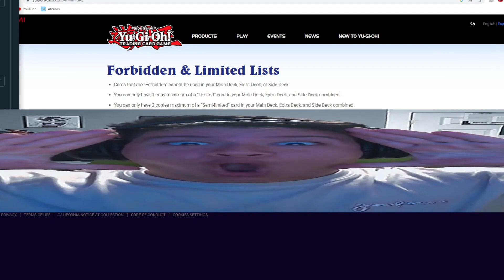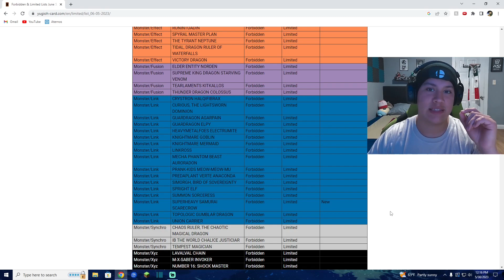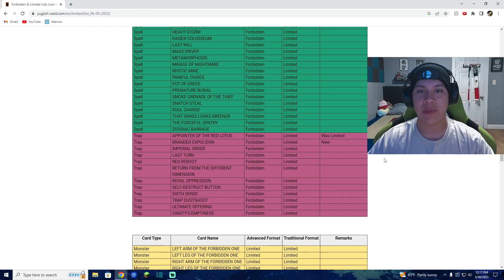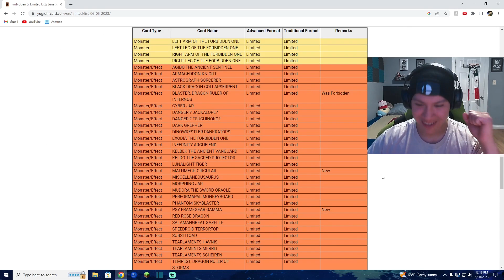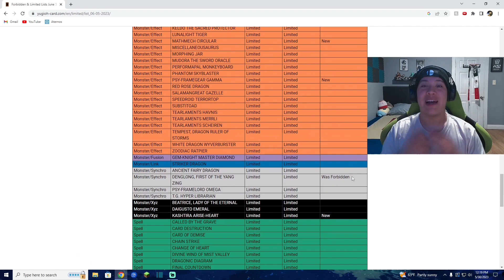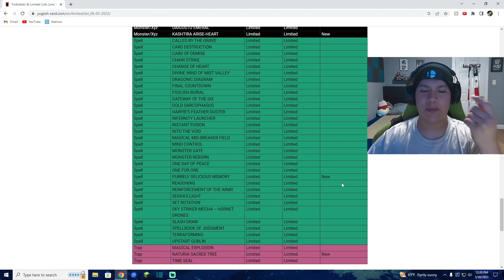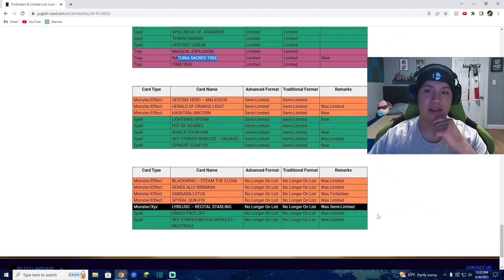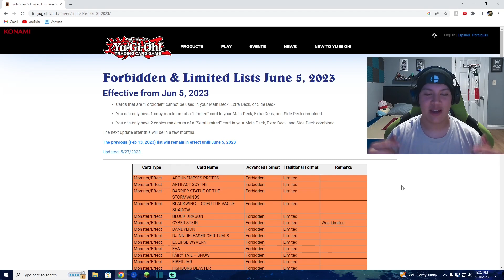YUGIOH BANLIST TIME!! (June 5th 2023)